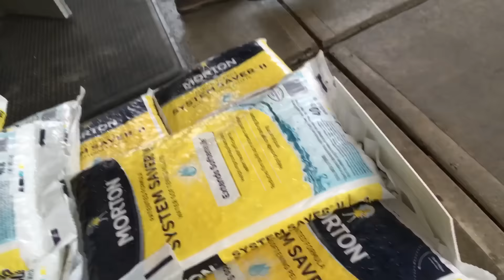Vlog #1 golf ball hunt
We end up finding 220 golf balls guys!